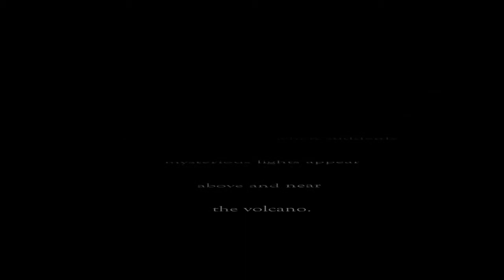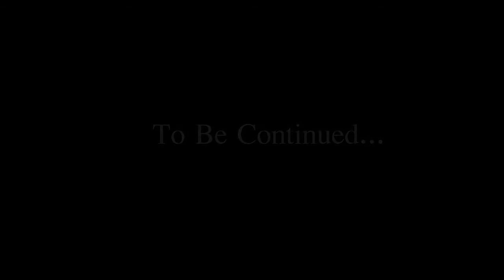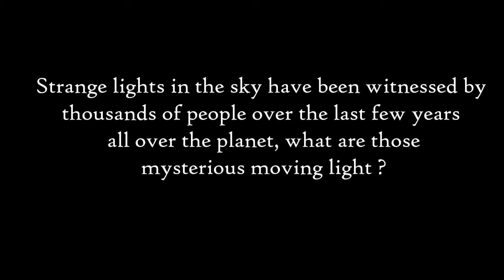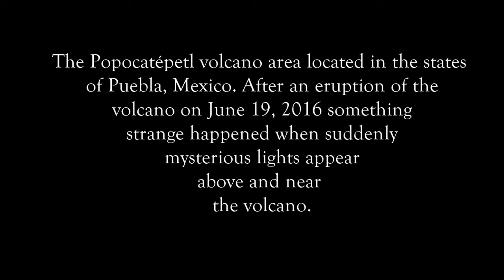Something Strange is Happening Worldwide Mysterious Lights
Mysterious lights in the sky have been witnessed by thousands of people Worldwide.

Mysterious lights in the sky have been witnessed by thousands of people Worldwide. Make sure to watch in  HD Quality Main channel: .

Something Strange is Happening Worldwide Mysterious Lights, Something Strange is Happening Worldwide Mysterious Lights.

this strange alien lights are appeared around all countries almost all places around the places . and we showing you some of thos footages . the mysteries still .